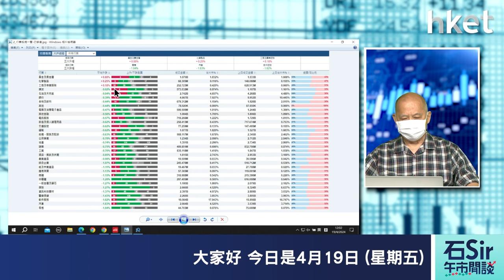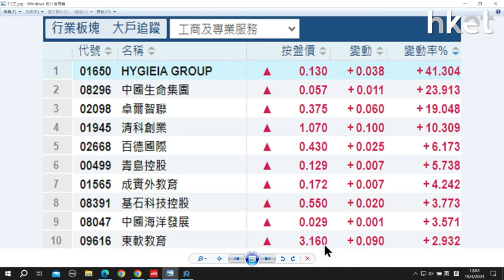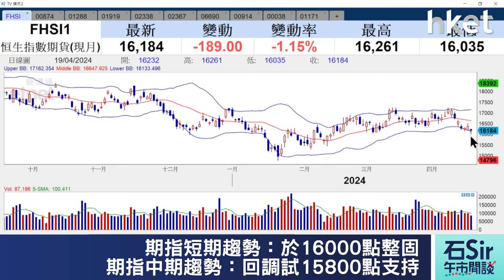【石Sir午市閒談】今日推介白雲山、中遠海控、農業銀行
《香港經濟日報》專欄作者石鏡泉（石Sir）推介白雲山（00874）、中遠海控（01919）、農業銀行（01288），詳情待石Sir為你分析。